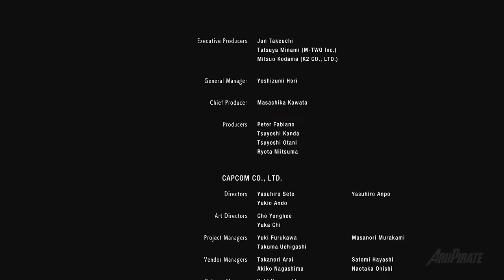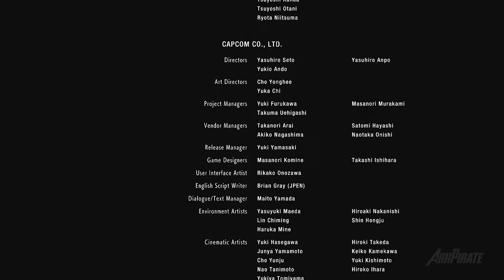FINAL NEMESIS BATTLE (E N D I N G) - Resident Evil 3 Gameplay Walkthrough Part 12 (PC)